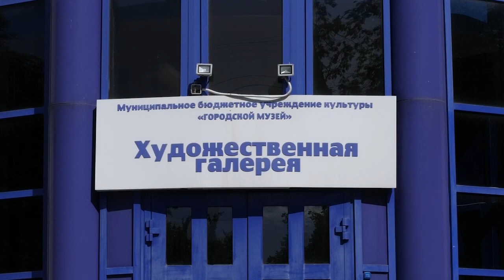27 мая стартовали «Каникулы в Художественной галерее»